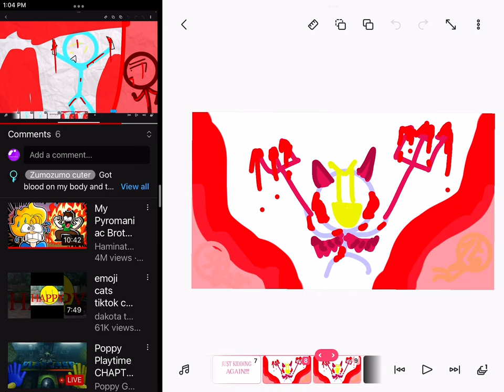A Part of my Backstory | I try the happy pills | (REMAKE WITH MUSIC) | (Credit to ZumoZumo Cuter!)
Anyways, the other video I deleted because there was no music in it, so I found a way to transfer another screen to a different screen that will still play the music, and I used zumozumo cuter's video because I love her videos! Hope she doesn't mind, extra credit to her!